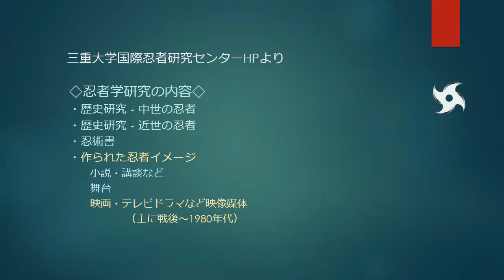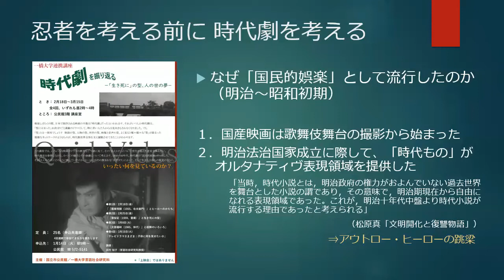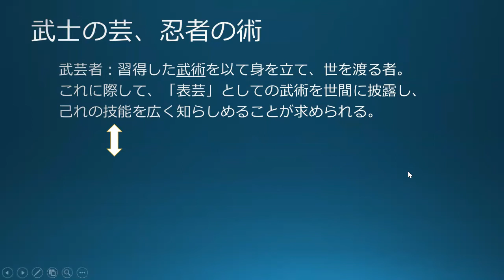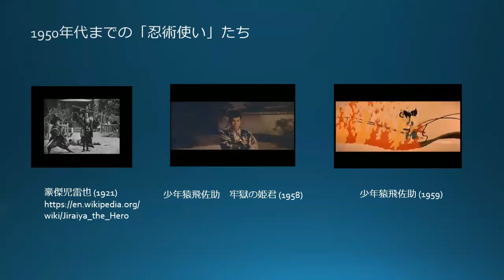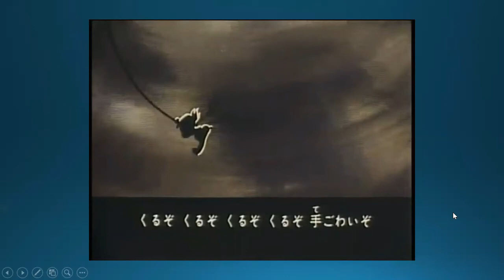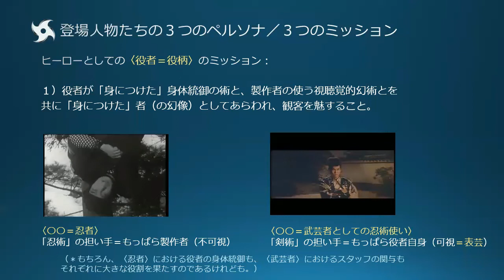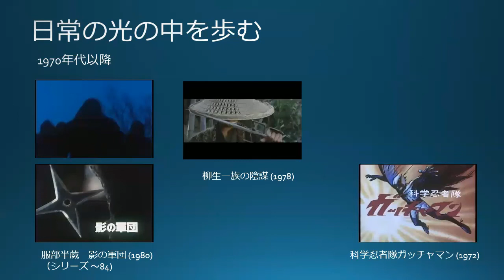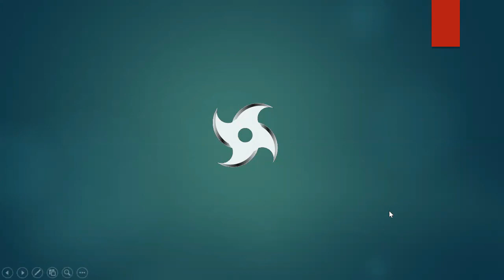画面の中の忍者たち――映像作品にみる身体統御の『芸』と『術』 武村知子（一橋大学大学院言語社会研究科教授）三重大学伊賀連携フィールド2022年度前期市民講座「忍者学研究の展開」2022年8月20日開講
三重大学伊賀連携フィールド2022年度前期市民講座です。動画の最後に伊賀市のPR動画がございます。（講座内の画像、資料の転用は固くお断りします）